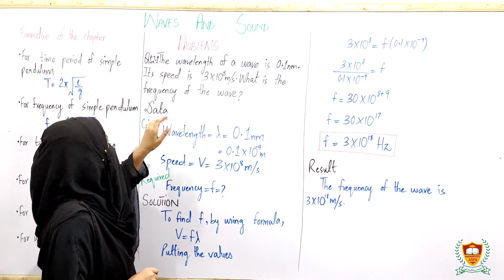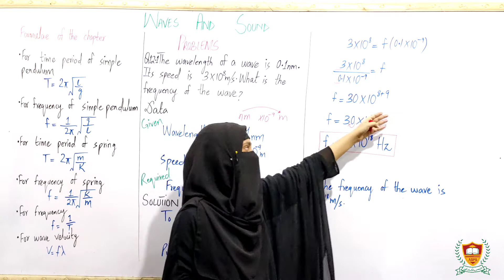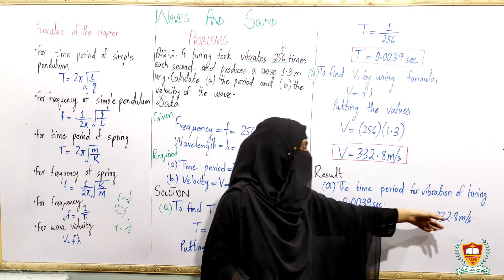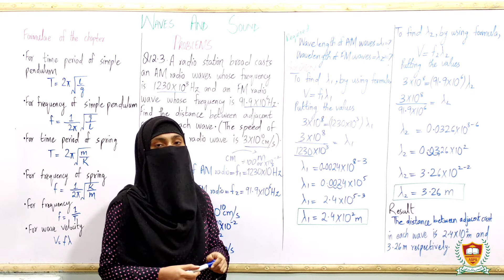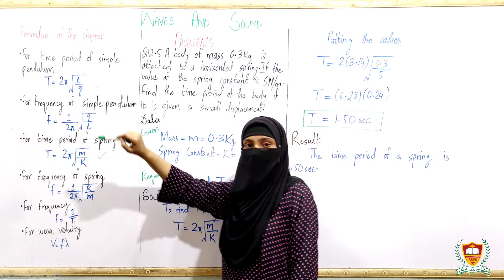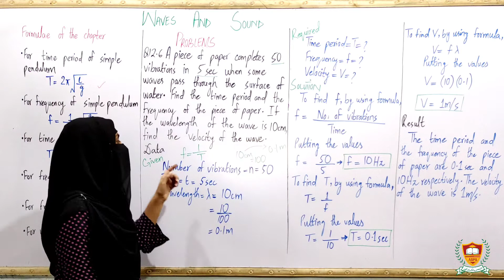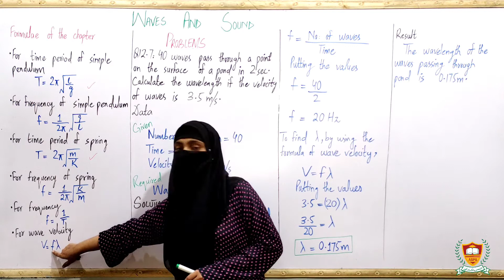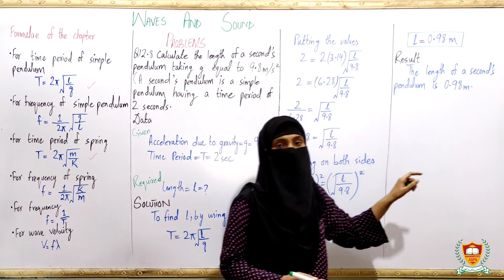Chapter 12 | Waves and Sound | Part 4 | Ma'am Laraib Aslam